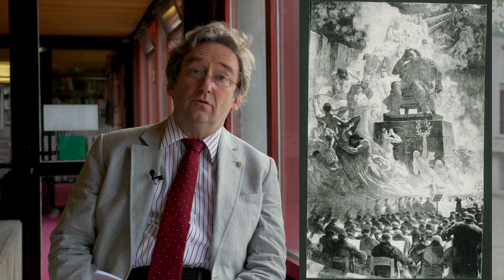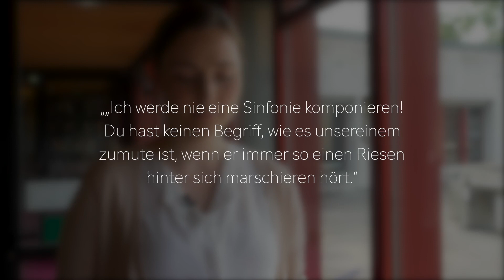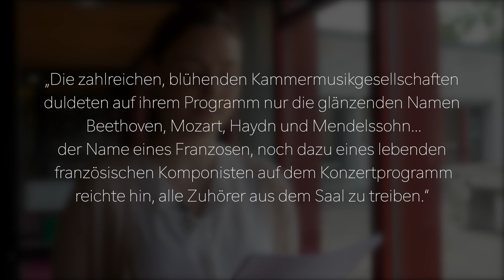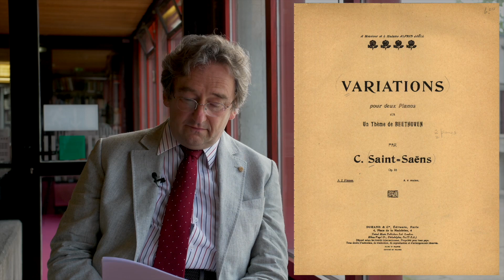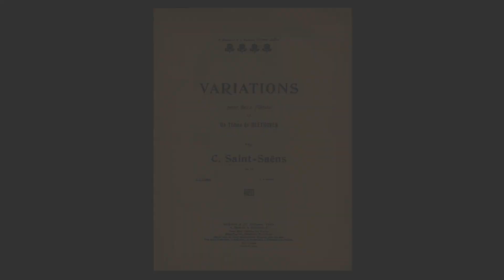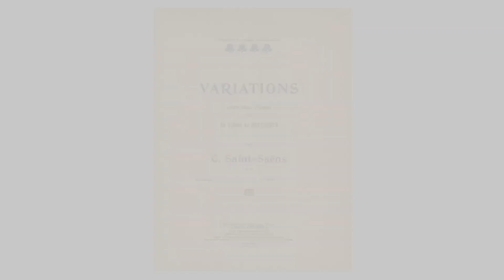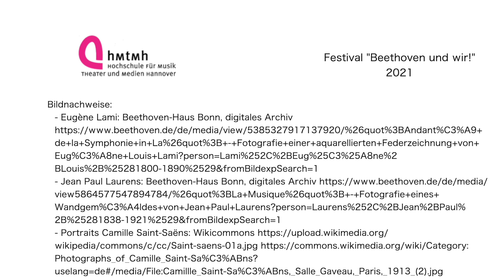Einführung: Saint-Saëns, Variationen über ein Thema von Beethoven für zwei Klaviere op. 35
Die Einführungsvideos zum digitalen Festival „Beethoven und wir!“ sind als studentische Projekte im Rahmen des Begleitseminars zum Festival (Dr. Lorenz Luyken) im Sommersemester 2021 entstanden.

Einführung zu
Variationen über ein Thema von Beethoven für zwei Klaviere op. 35

Einführung:
Entwurf und Text: Dr. Lorenz Luyken
Dank an:
Anton Kleinheins, Bild, Ton und Schnitt
Richard Schwennicke, Klavier
Franziska Hoppe, Zitate